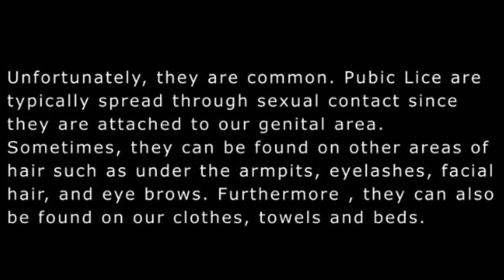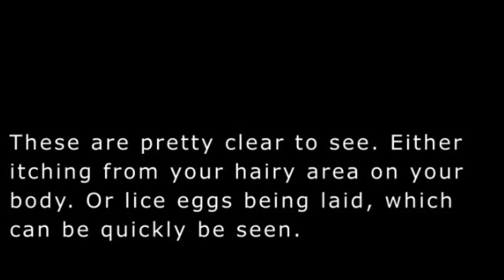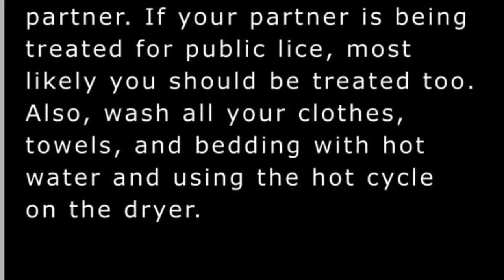Pubic Lice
A college project for wellness.